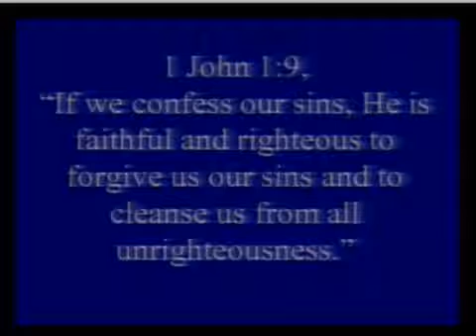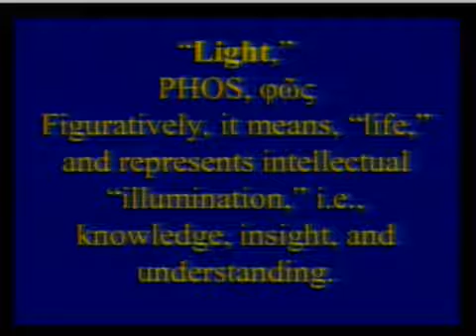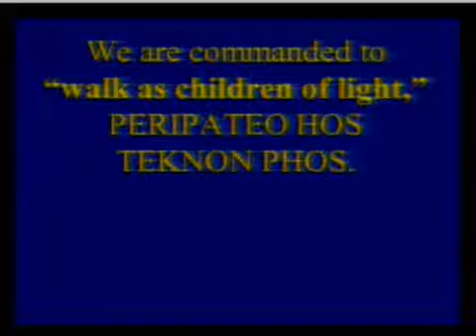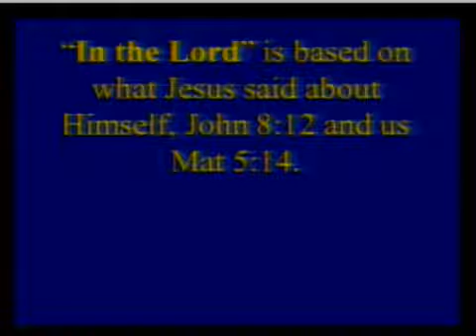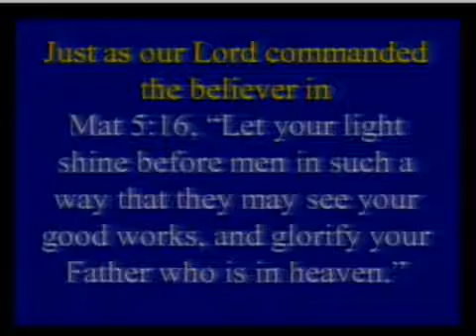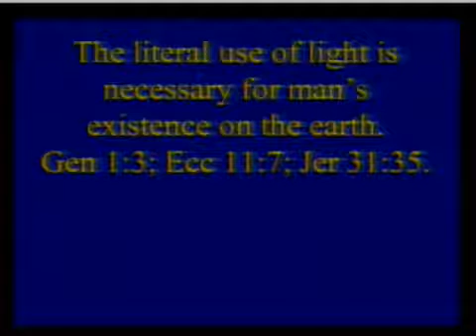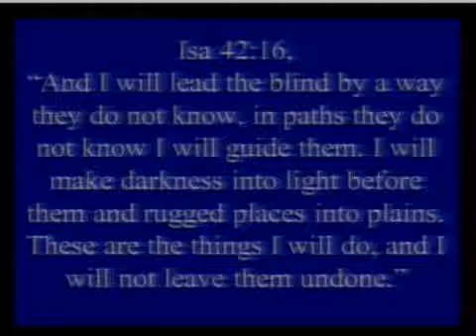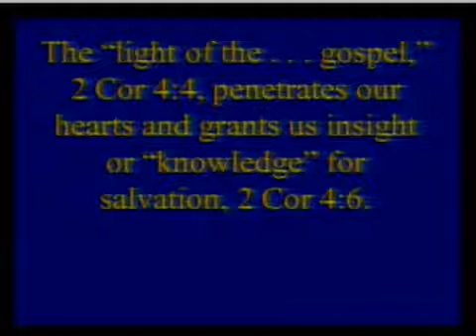Pastor Jim Rickard, Walk as Children of Light, Doct. of Light, Pt 1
Pastor Jim Rickard, Walk as Children of Light, Doct. of Light, Pt 1.  Eph 5:8